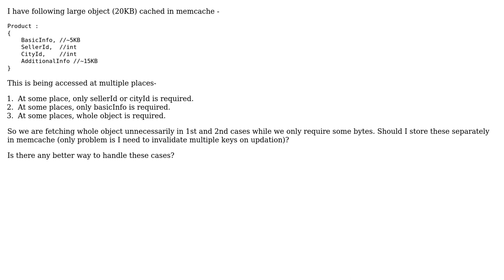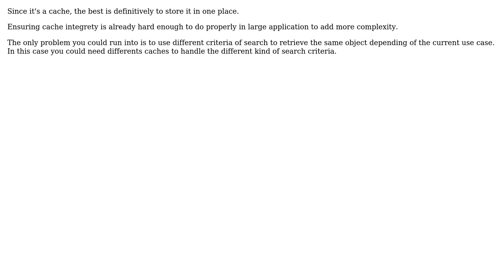store single big object in memcached vs multiple keys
With thanks & praise to God, and with thanks to the many people who have made this project possible! You are responsible for your own actions.